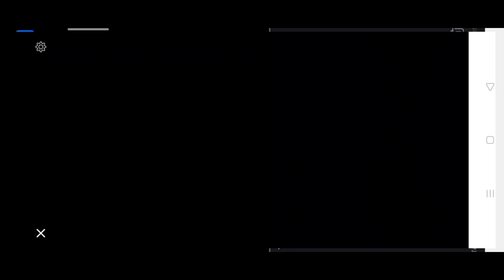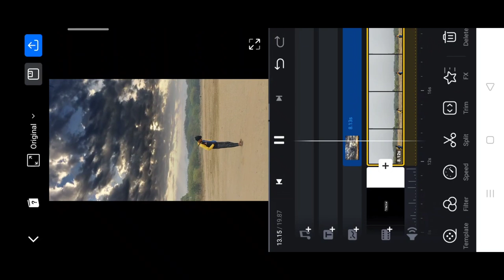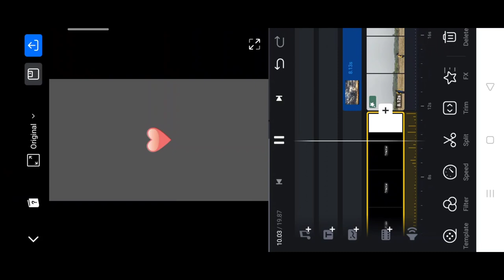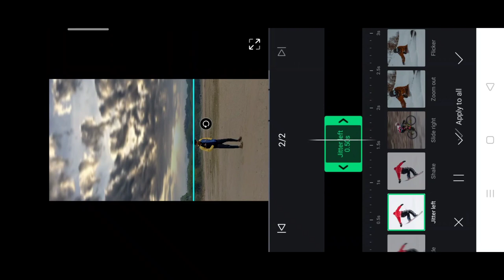Sajan sajan mujhko pukare aaja reel video editing| sajan sajan MUJHKO PUKRE viral reel video editing